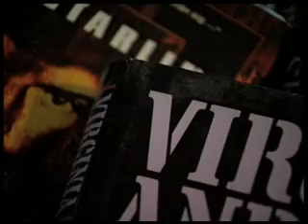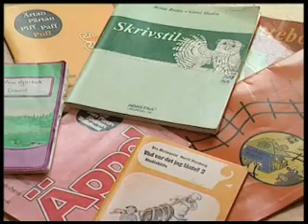Att förstå en text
För att kommunikationen mellan läsare och författare ska gå fram krävs
det många olika "knep". Detta berättar författaren Torbjörn Lundgren om
i denna film.